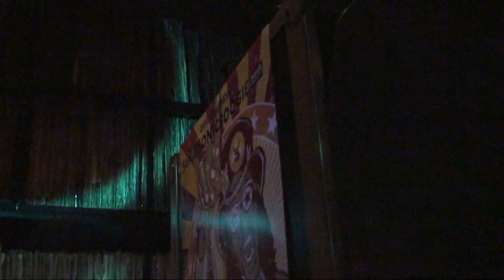6th Shot Night T'sCLUB (4)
2011/12/10 SOUL SONIC BOOGIEで行われたイベント 6th Shot Night T'sCLUBの模様

DJ TAKEHIRO-GOLD playing "It's Bad" (/w Scratch!) at SOUL SONIC BOOGIE (Roppongi,Tokyo) Dec.10 2011